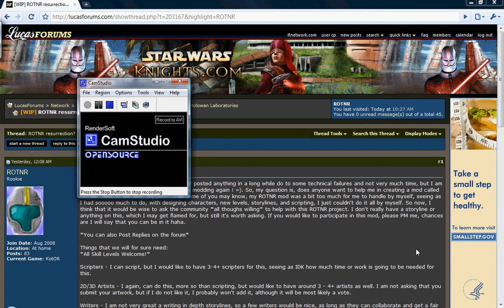Download gMax + NWMax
Here is a video without sound showing you where to download g max from, so you can't miss the downloads!